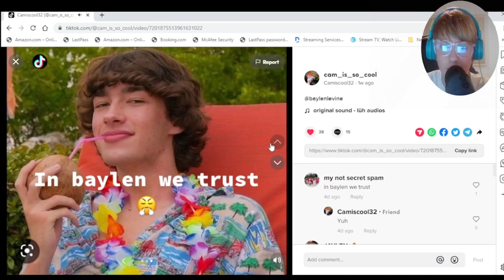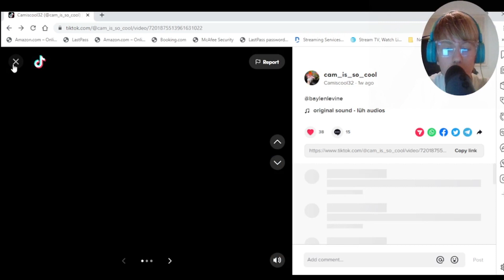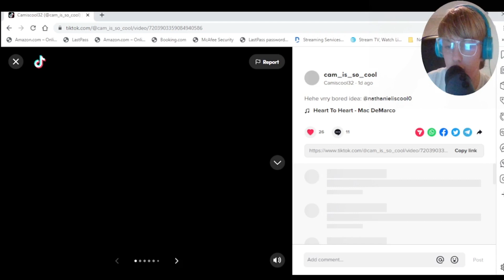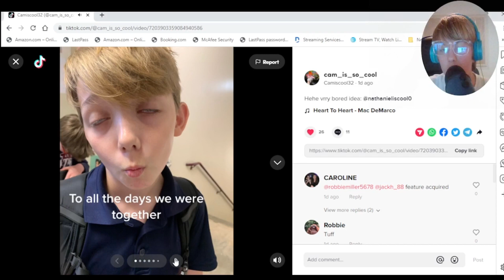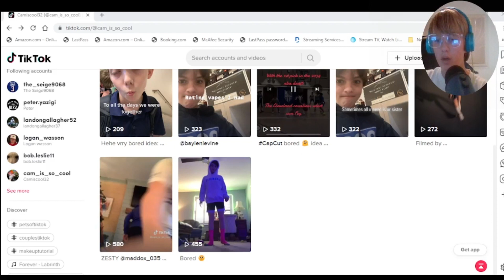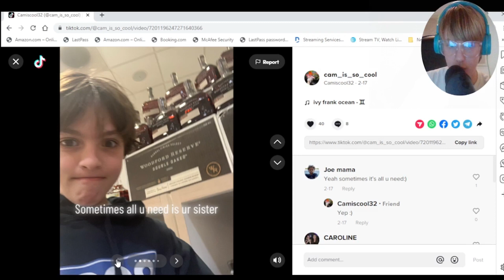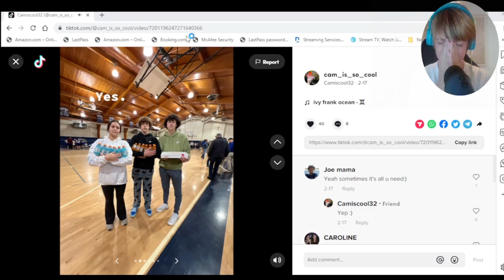REACTING TO MY FRIEND@bobbagel230's TIK TOKS (ARE THEY CRINGE)?